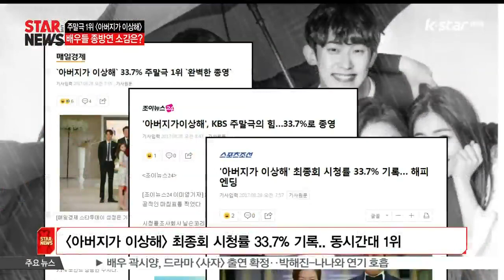[아버지가 이상해] 종방연 현장은?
드라마 [아버지가 이상해]가 마지막까지 주말극 왕좌를 지켜냈습니다.

[아버지가 이상해] 마지막 회는 시청률 33.7%를 기록하며 주말극의 절대강자임을 입증했는데요.

이를 기념해 마지막 방송을 앞둔 지난 25일 저녁 종방연이 열렸습니다. [아버지가 이상해]의 배우들이 총출동해 자리를 빛냈는데요.

가족을 위해 큰 비밀을 안고 산 헌신적인 아버지 역의 김영철도 만날 수 있었고요.

변가네 큰 딸이자 드라마에서 사이다를 담당한 이유리도 함께 했는데요. 특유의 애교 섞인 행동으로 시선을 집중시켰습니다.

호두 가는 곳에 까기가 함께 해야죠. '차정환' 역의 류수영도 밝은 모습으로 카메라 앞에 섰고요.

졸혼 이야기로 안방극장에 새로운 관심사를 던진 '차규택' 역의 강석우와 '오복녀' 역의 송옥숙도 모습을 보였습니다.

오는 10월 입대를 앞두고 있는 이준은 '미영'이 아닌 '준영'과 함께 등장해 눈길을 끌었는데요. 키 차이를 극복하려는 장난스러운 행동으로 웃음을 자아냈습니다.

[현장음: 민진웅]

오늘 종방연 잘 하고 들어가도록 하겠습니다 와주셔서 너무 감사합니다

귀염둥이 막내 커플, '라영'역의 류화영과 '철수' 역의 안효섭도 종방연 현장을 찾았고요.

변가네 맏며느리, '김유주' 역의 이미도도 만날 수 있었죠.

이밖에도 변가네의 또 다른 가족이야기를 담당한 이준혁, 장소연, 정준원은 물론이고요.

'가비엔터테인먼트'에서 10년째 라이징스타 '안중희'를 최고의 스타로 만들어낸 정희태와 남태부도 [아버지가 이상해] 종방연에 함께 했는데요.

지난 6개월간 안방극장을 울고 웃게 한 드라마 [아버지가 이상해]!

그 뒤를 이어, 새 드라마 [황금빛 내 인생]이 안방극장을 새롭게 책임질 예정입니다